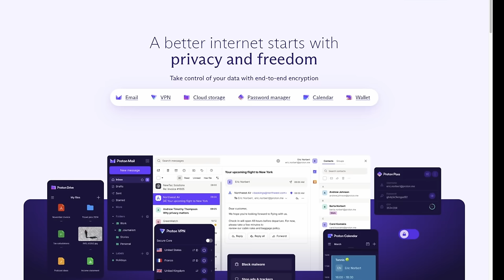Hackers Stole 100% of My INCOME! GOOGLE Account Hacked!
My Google account was hacked and my income stolen.  Here is my experience and how you can avoid it or fix it if this happens to you!

You can support what I do by going and joining my community of people with Rural values and a will to stand for local communities and small business!